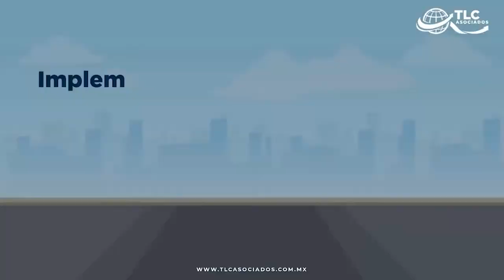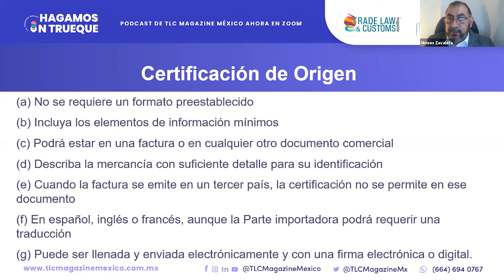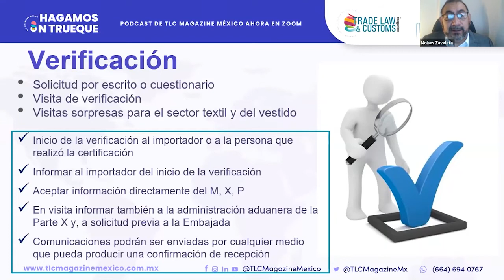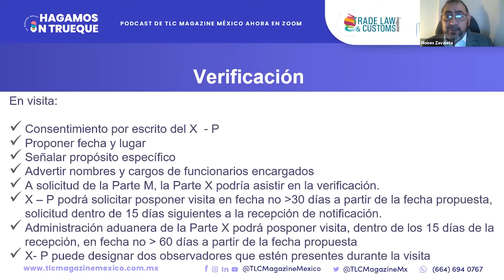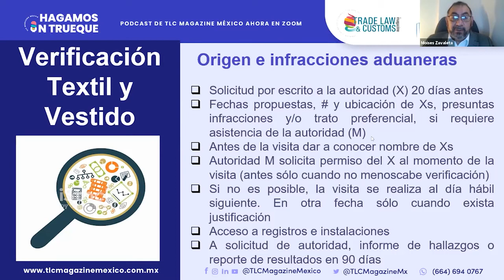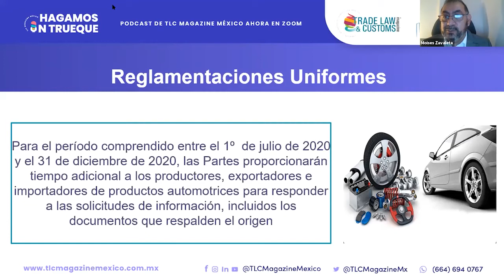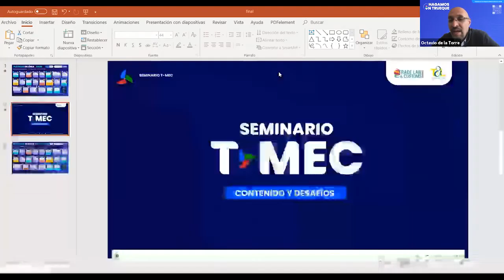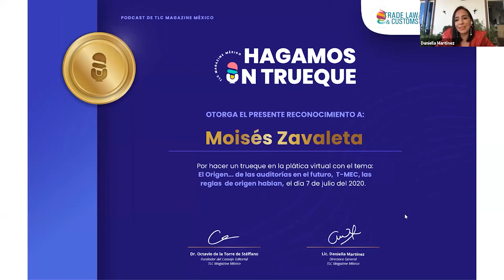Hagamos un Trueque: El Origen... de las auditorías en el futuro, T-MEC, las reglas de origen hablan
Continuando con nuestra racha de expertos invitados para que Hagamos un Trueque, Moisés Zavaleta llegó para regalarnos un poco de su experiencia, pues no hay mejor persona para hablarnos sobre las reglas de origen que quien se encargó de negociar este rubro dentro del Tratado entre México, Estados Unidos y Canadá (T-MEC). No esperes más y dale play, estamos seguros que este episodio te encantarla.